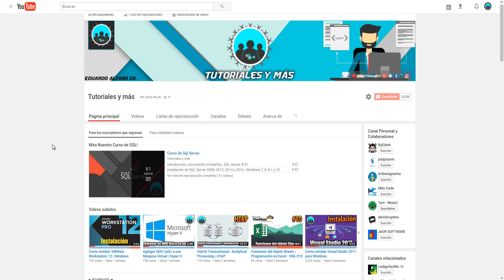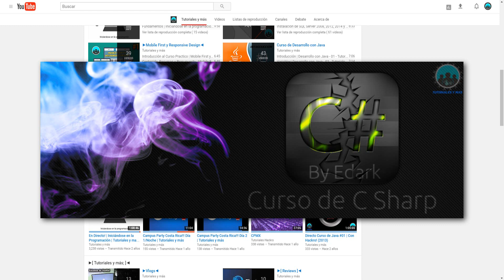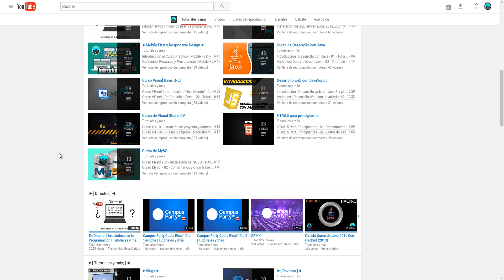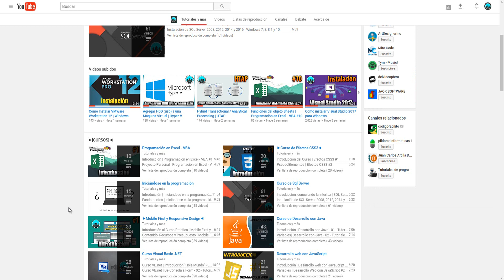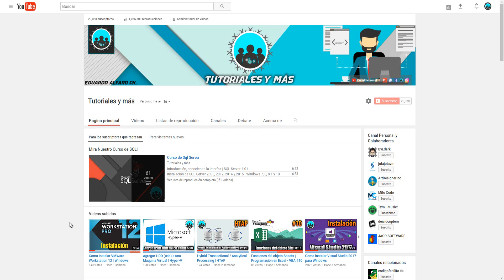20000! Subs, 1 Millón+ de Reproducciones y Noticias del canal! | VLOG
Muchas Gracias a todos por ser parte de esta comunidad!

▼Que es Tutoriales y más?
►Somos una comunidad que crece cada vez mas!
Nuestro tema principal es la programación pero también nos   interesa compartir sobre cualquier cosa que tenga que ver con tecnología e informatica!
►Cursos, tutoriales, reviews, gameplays y hasta algo de música es parte de lo que podrás encontrar si visitas nuestro canal!

► Ayúdanos a Subtitular este y otros videos para llegar a más personas

►►Más cursos y vídeos en el canal!◄◄